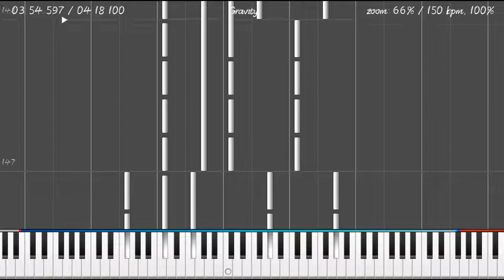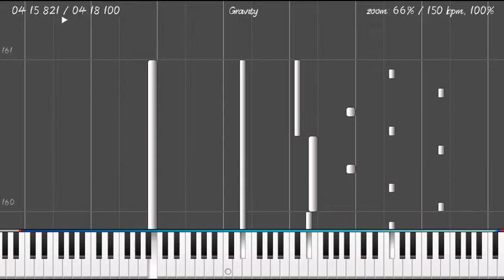ANDY SVGE - Gravity (Darmayuda MIDI)